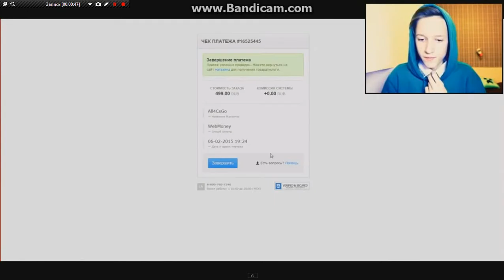Реакции на выподения Dragon Lore AWP #1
Привет,и сегодня я вожу новую рубрику Реакции.